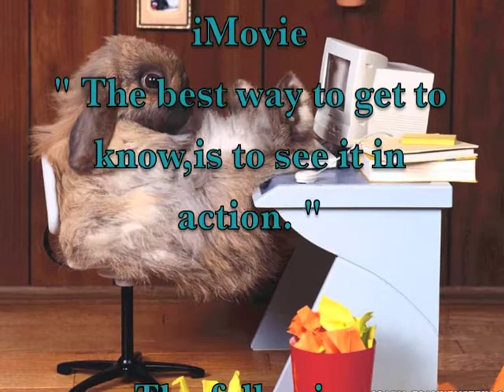As Festas Da N S Do Rosario-Lagoa,2011.by,Jose A Coelho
As festas da nossa senhora do Rosario,2011.  S,Miguel/Azores
Rosario-Lagoa,by,Jose Antonio Coelho.